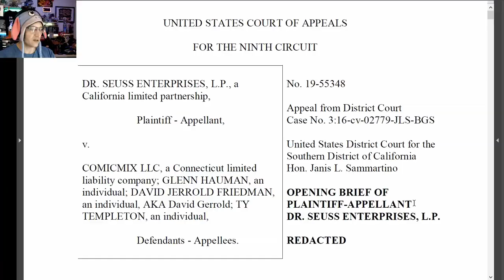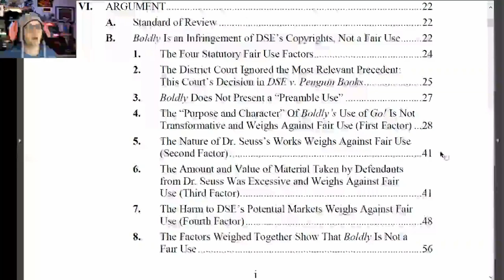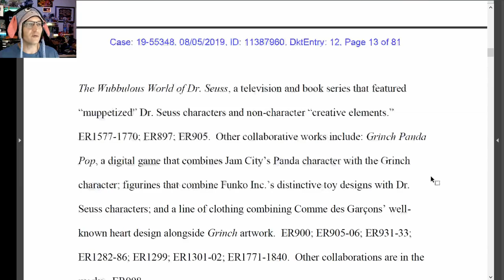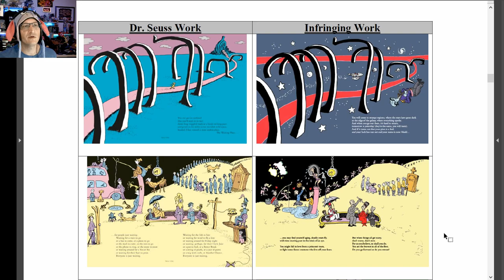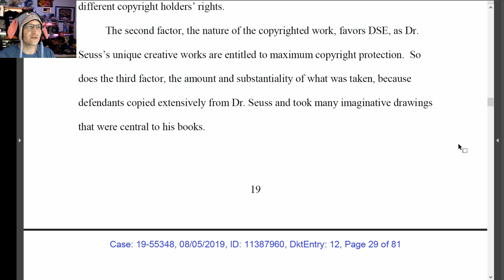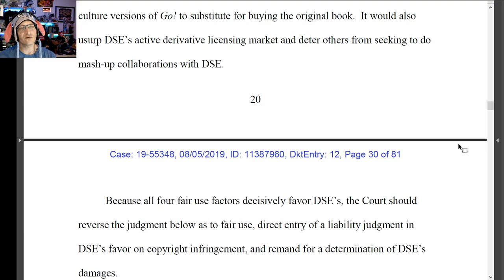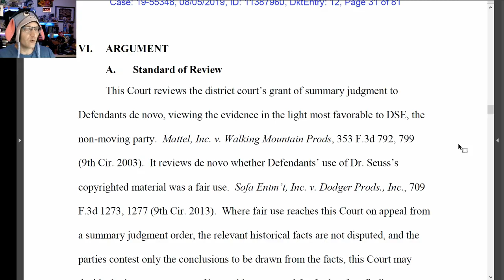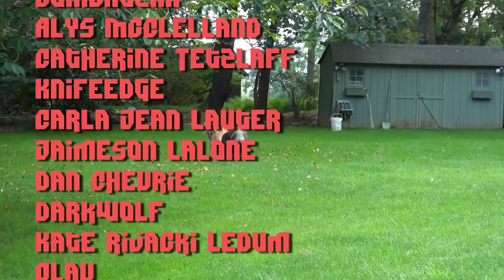Dr. Seuss "Boldy" Appeals Fair Use in Star Trek /Go! Parody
After a lower court ruled in favor of the "Oh, the Places You'll Boldly Go!" Let's review Dr. Seuss' appeal.

* COMMUNITY! *

August 2019 supporters:

$500 Supporter!
Joshua Davis
TandaPay

$50+ Supporters:
John Steel, Gavin Barnard, Eevi, Kyle Mudrak, Michael Pearce, Jan Negrey, Spirit Bear, Daniel Perez, blackleaf, Snorre Wisotzky, NotMike, Joe Tyson, King Macro